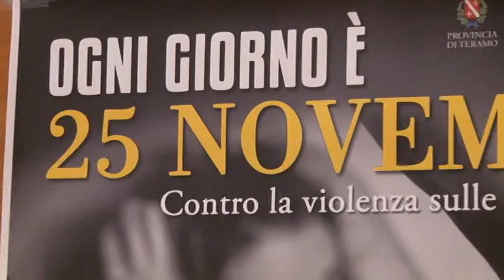Violenza sulle donne, il ruolo della Consigliera di Parità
La provincia di Teramo è stata la prima in Abruzzo ad istituire un centro Anti violenza e una casa rifugio per le donne vittime di violenza. Importante in caso di denuncia il ruolo della consigliera di Parità come pubblico ufficiale